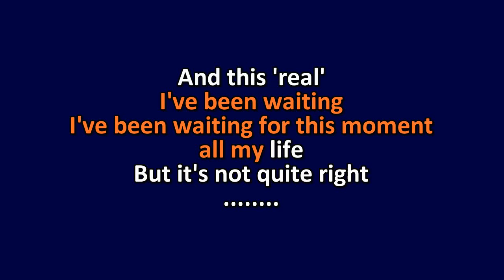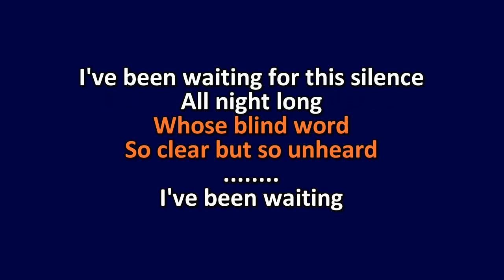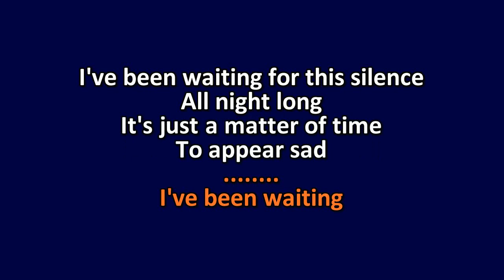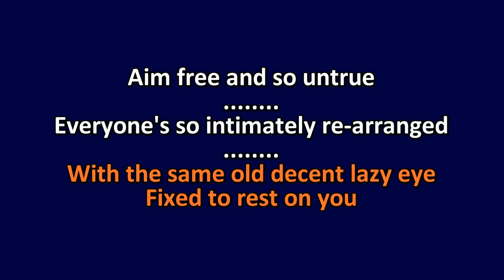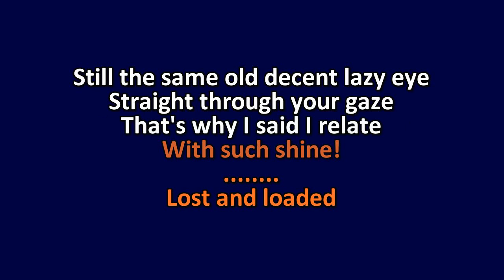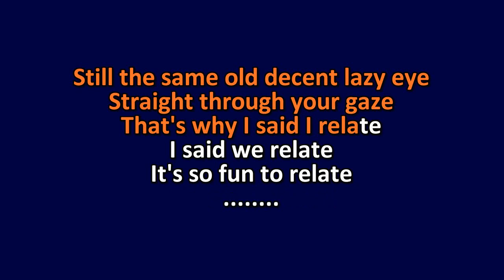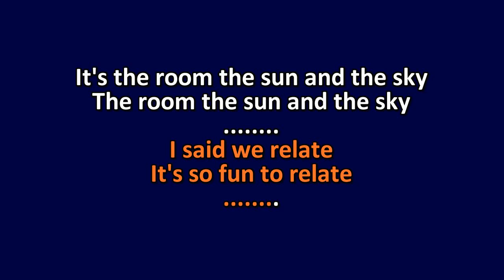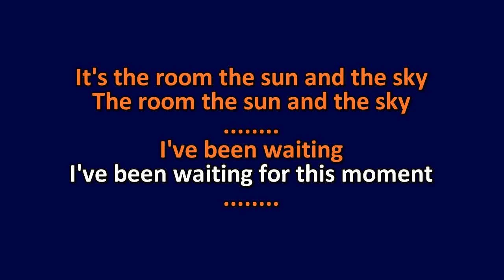Silversun Pickups - Lazy Eye - Karaoke Instrumental Lyrics - ObsKure